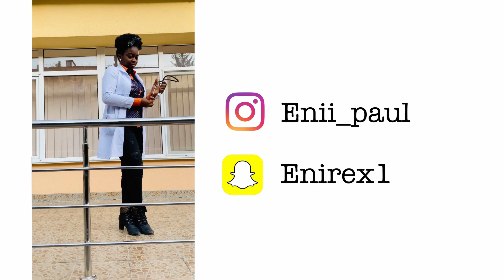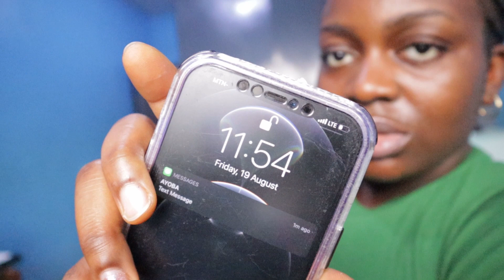FIRST TIME MEDICAL VOLUNTEERS - RURAL COMMUNITY IN NIGERIA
In here, I share my experience as a medical volunteer for the first time in a rural community in Nigeria.